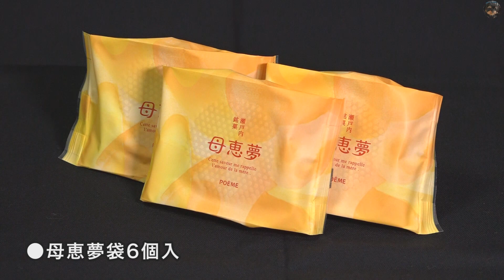松山のやさしい味わいの銘菓！母恵夢（ぽえむ）｜愛媛のザラメシ（004）｜2023.08.25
愛媛県松山市の、なつかしくも、優しい味わいの銘菓「母恵夢（ぽえむ）」です。
同じく東温市の母恵夢スイーツパークでは、
作っている様子を見ることができます。
母恵夢は、牛乳と一緒に食べると、とても美味しいのです！